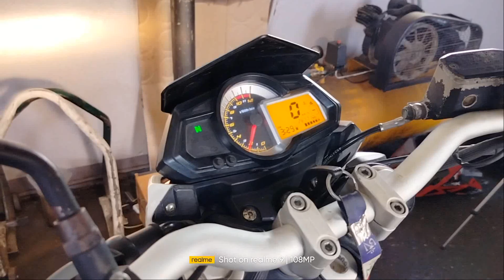how to change fuel pump of benelli 250,